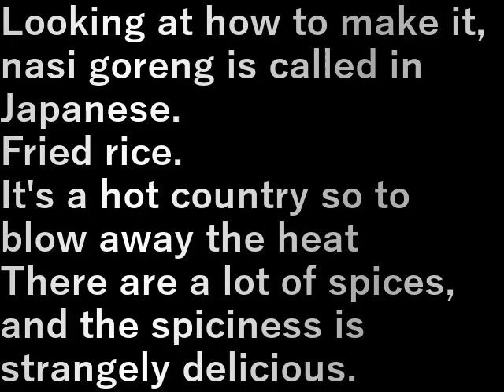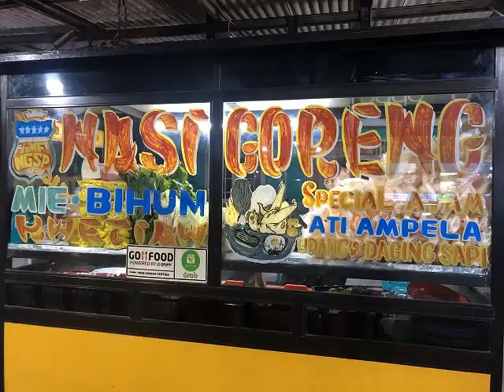インドネシア76.ナシゴレンの持ち帰り(2023.10.1) Nasi goreng takeaway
作り方を見ているとナシゴレンは日本で言う
焼きめし。

暑い国なので暑さを吹き飛ばすため
香辛料が多く、その辛さが妙に旨い。

Looking at how to make it, nasi goreng is called in Japanese.
Fried rice.

It's a hot country so to blow away the heat
There are a lot of spices, and the spiciness is strangely delicious.

設備屋の適当田舎暮らし